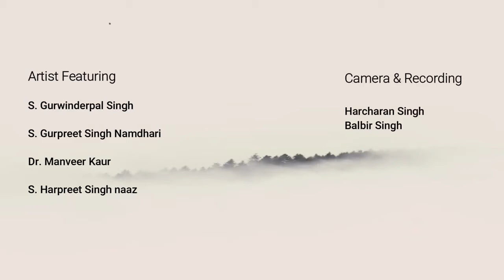Art Workshop 100 Years of sgpc Meet With Artists Paintings of Punjab's Artists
100 years of SGPC